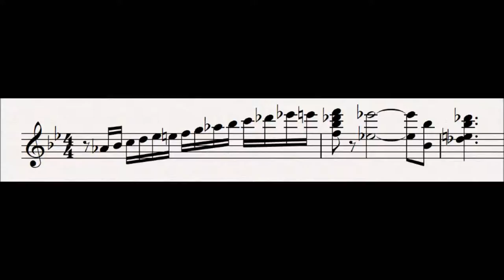89 Erda's Awakening : Der Ring Des Nibelungen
This accompanies Wotans song to wake up Erda from her long sleep so that he can seek her advice.  It is a very bright motif as it includes Wotan's hope of redemption through her council.

Progenitor leitmotifs:
None

Related Leitmotifs:
None

Subsidiary Leitmotifs:
None